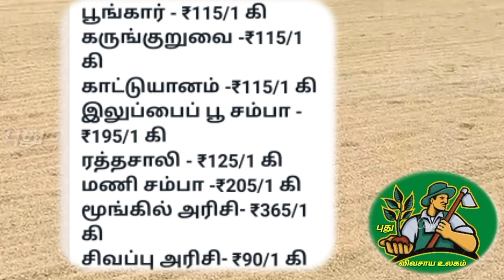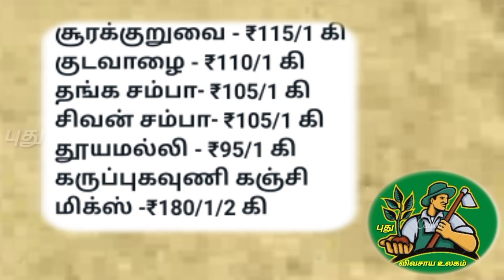விவசாயிகளின் வருமானத்தை இரடிப்பு ஆக்க, பாரம்பரிய அரிசி விலை தெரிந்து கொள்வோம்.